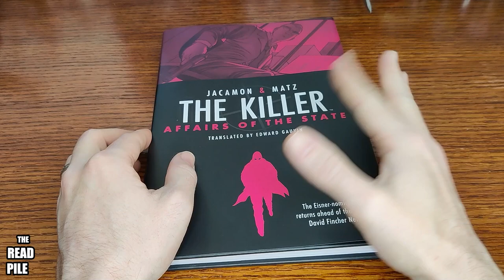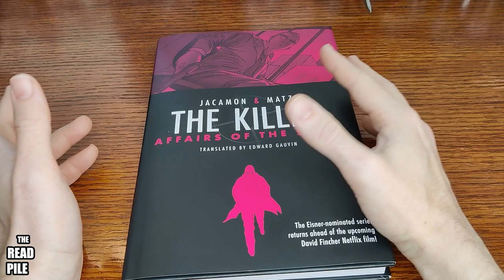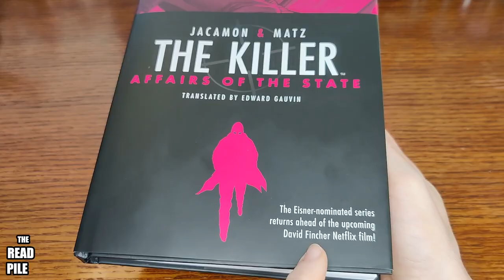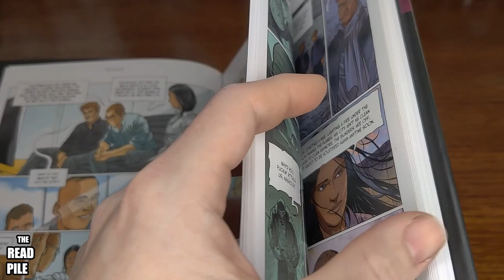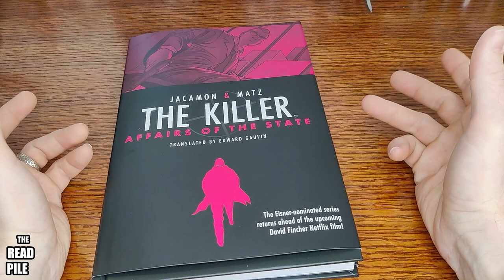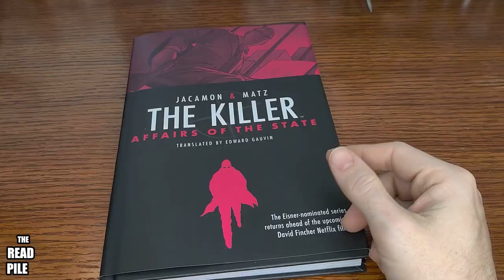The READ PILE: "The Killer - Affairs of the State" - Comic Review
Toast takes a look at "The Killer - Affairs of the State," by artist Luc Jacamon and writer Matz. It was published by Archaia. Soon to be a David Fincher Netflix film as well!

"Caught and put to work as an on-call assassin for the French government, Killer has to adjust to working with a handler, his new partner Nicolas, a former special forces operative, and living life as a civilian. A network of city-wide corruption awaits, getting Killer even more involved in the midst of an escalating crisis, when he just wants to get back to his nihilistic lifestyle. But, as feeling for a coworker arise in his day job, will Killer be dangerously distracted, torn between two identities?"